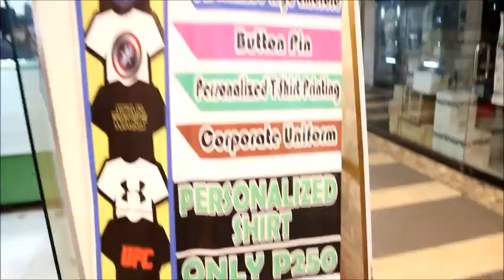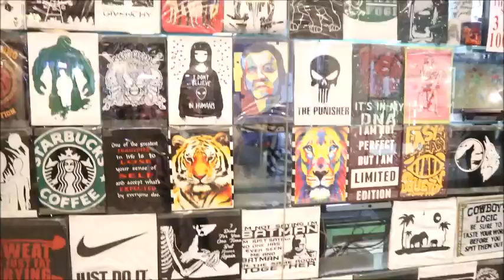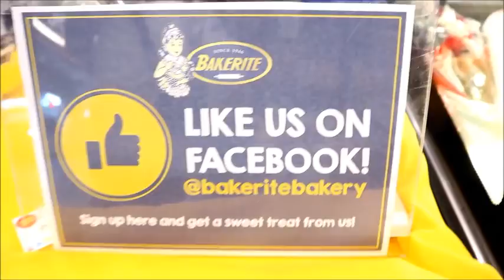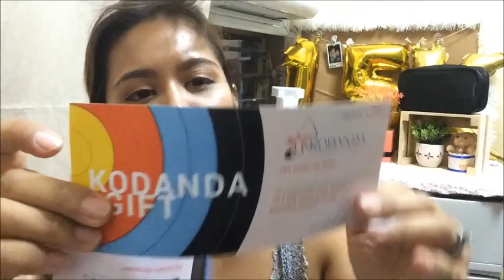FIRST TIME KUMAIN SA JAPANESE RESTAURANT (AKITAYA SA MAKATI CENTRAL SQUARE)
THIS IS THE PART #3 NG AKING VLOGS SA
MAKATI  CENTRAL SQUARE MALL SOFT RELAUNCH
I HOPE NA MAGUSTOHAN NYO PARIN

FIRTS TIME KO MAMSHIES HEHE!
AKITAYA JAPANESE RESTAURANT SA MAKATI CENTRAL SQUARE

mamaleysvlog